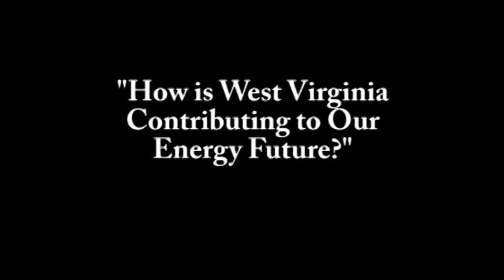Governor Joe Manchin (WV) Talks About Clean Coal Projects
We spoke with Governor Joe Manchin of West Virginia just after presenting at the Carbon Capture and Sequestration Summit in Washington DC. He outlines some of the important projects happening now in his state that are applying the latest CCS technologies.